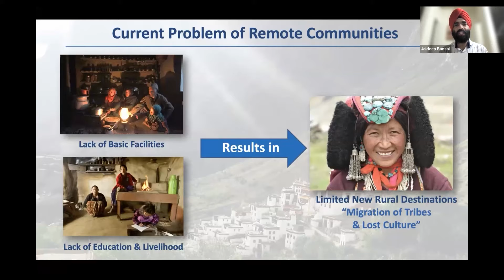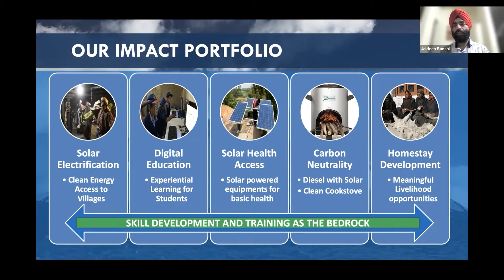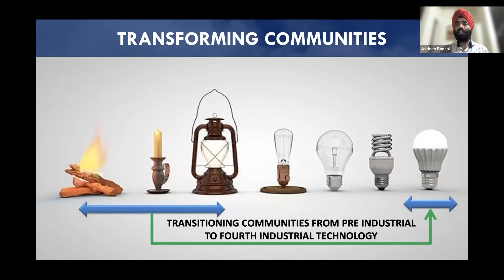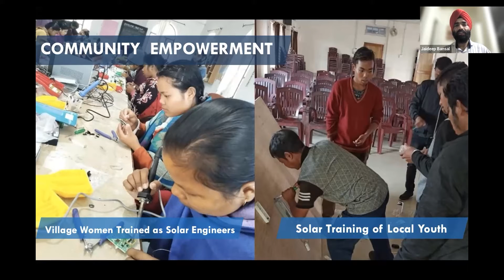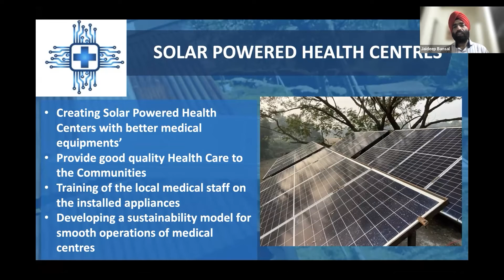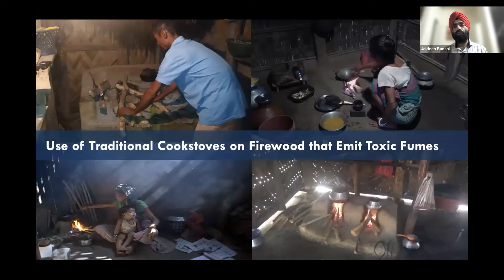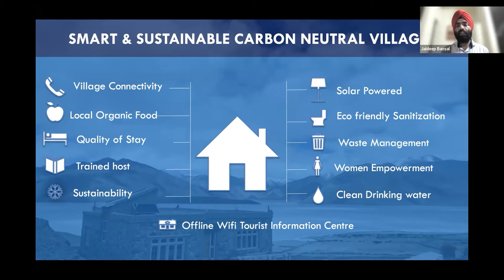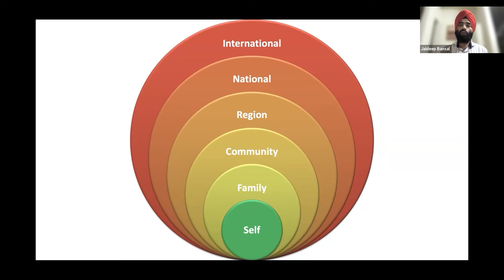Youth4Mountains Series - Jaideep Bansal presents the Global Himalayan Expedition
During the second round of the Youth4Mounains Series, an event promoted by UNIMONT -the mountain detachment of the University of Milan- Jaideep Bansal presented the initiative Global Himalayan Expedition.

It was insightful for young participants to learn about this initiative bringing basic needs facilities in the most remoted villages of the Himalaya. Participants were inspired by the presentation and brought home useful ideas for the development of their own mountain areas.

The webinar was organised in the framework of the project "Montagne Living Labs" financed by the Ministry of University and Research (MUR) in the lead up to the participation of the University of Milan to the Expo 2020 Dubai.